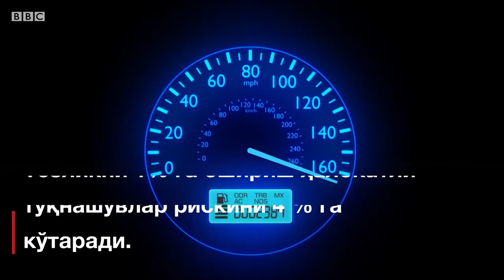Келажак ва машина: Радар нималигини унутамизми?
Машиналарга тезликни чекловчи технология ўрнатилади

Европа иттифоқида 2022 йилдан бошлаб сотиладиган барча транспорт воситалари тезлик чекловларини кўрсатадиган технология билан жиҳозланади. Ташаббускорлар ушбу қарор йўлларда 40 йил олдин жорий қилинган мажбурий хавфсизлик камаридан сўнгги энг катта ўзгаришлигини айтмоқда. Бу тизим қандай ишлайди?